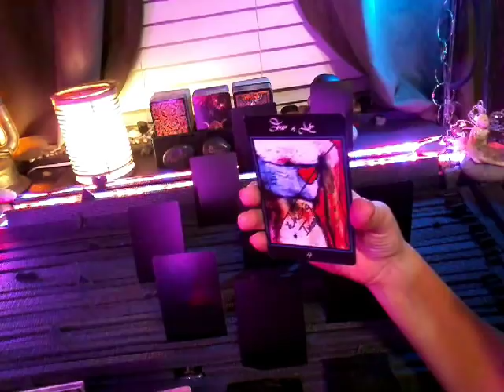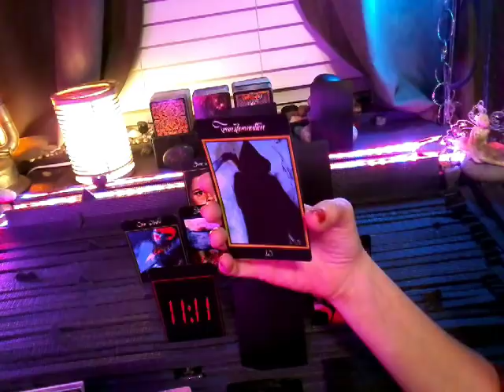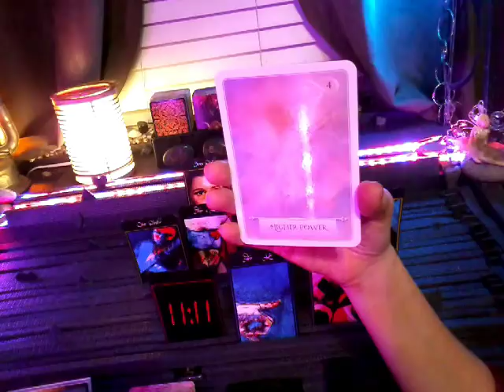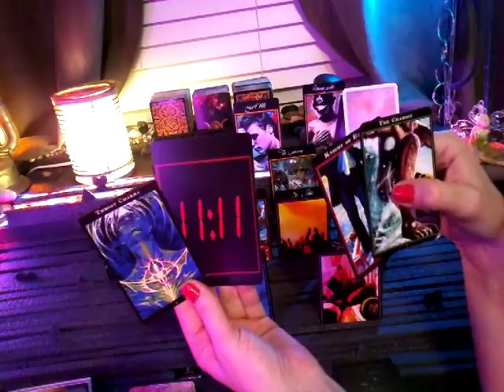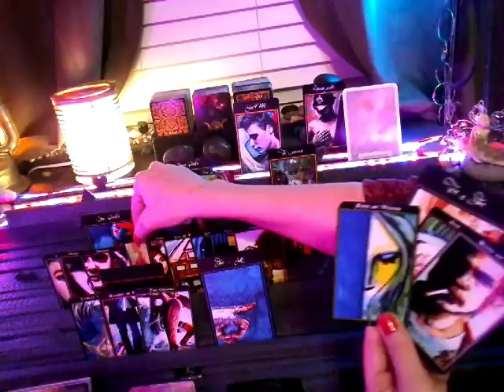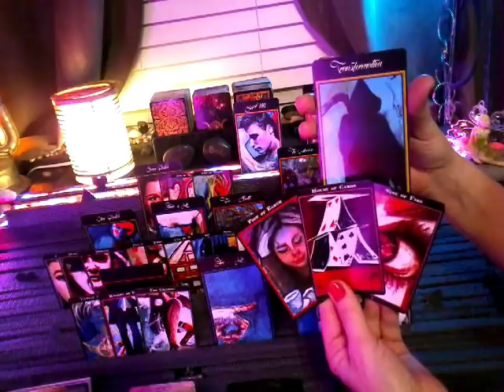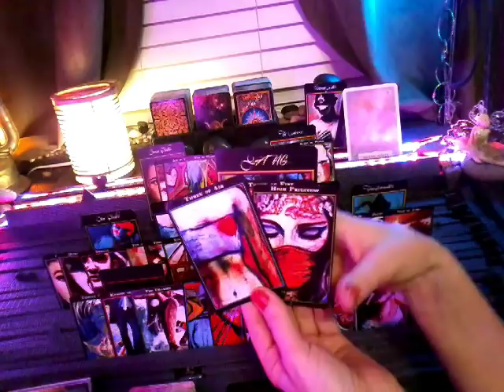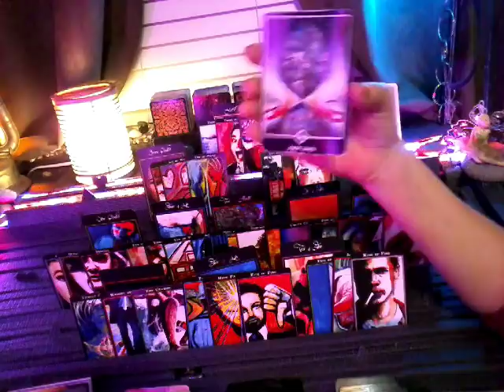nfgctarot ~ 11:11 Twin flame ~ EXT YANG~ APRIL 28- MAY 5 ~EYE SEE